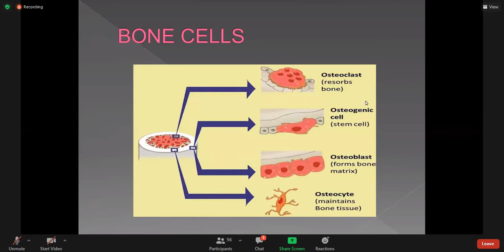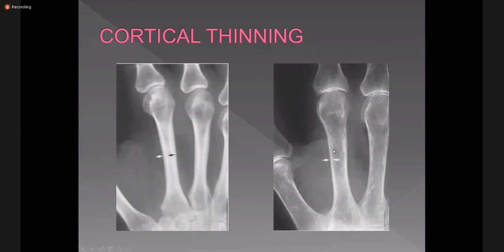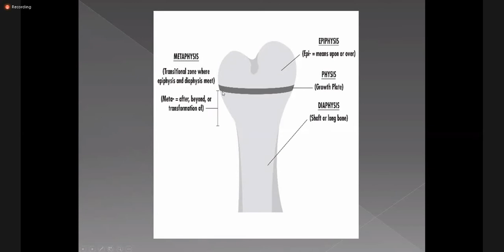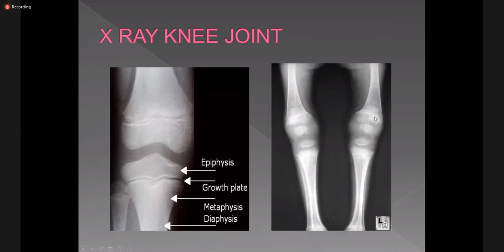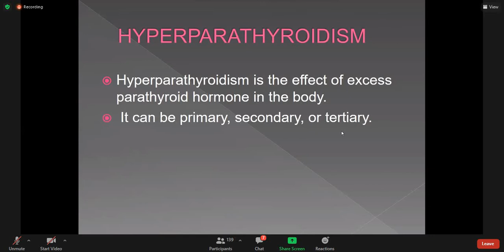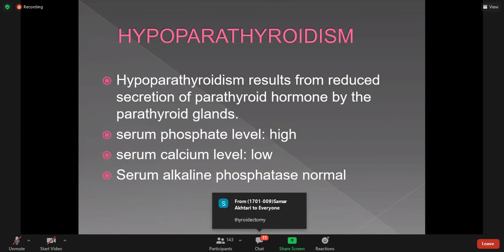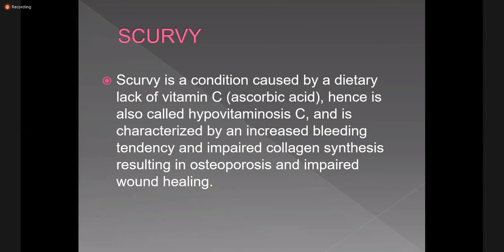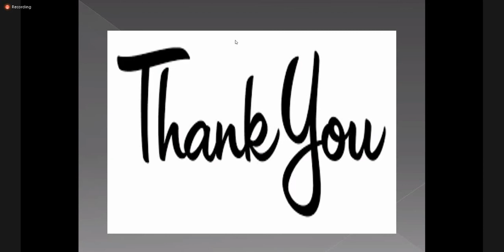Metabolic Skeletal Lesion | Radiology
DR.SAMIYA